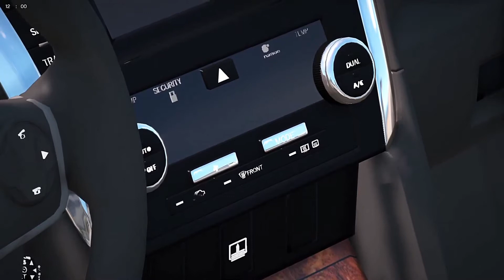Toyota Camry V50 2011 GTA 5